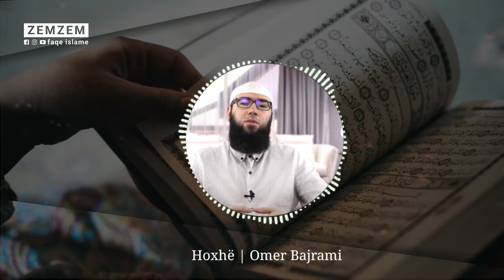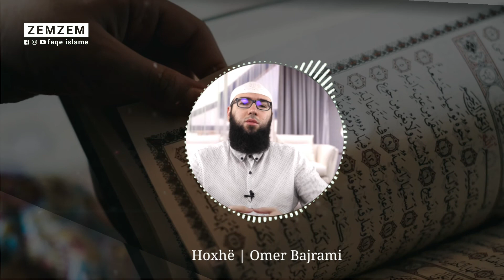Pranuan fenë 500 njerëz,nga një ajet Kuranor | Hoxhe - Omer Bajrami